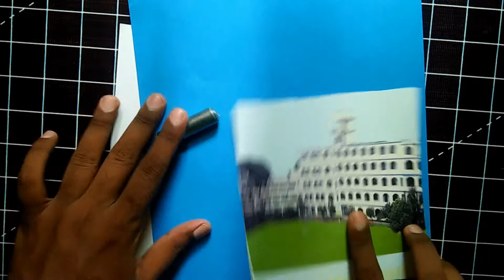How to make moving paper fish at home that have very high speed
This video i have try to show how to make a moving paper fish at home ...this is very easy to make and your kids can play with this as a toy ...